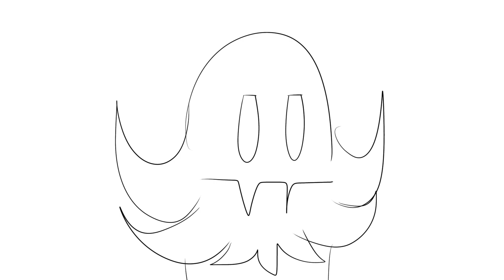Snatcher’s advice to his past self :)